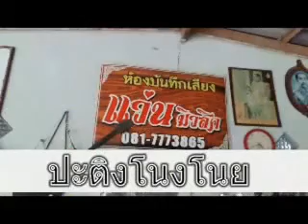ปะติงโนงโนย วิสูตร จันทร์พันดาว cover ตาแอ๊ด เมืองประจวบ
ปะติงโนงโนย วิสูตร จันทร์พันดาว